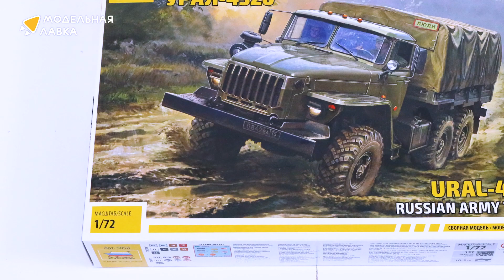Распаковка сборной модели Российский армейский грузовик «4320» от производителя Звезда.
Масштаб - 1:72